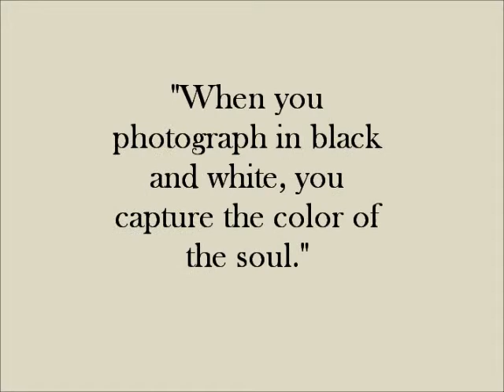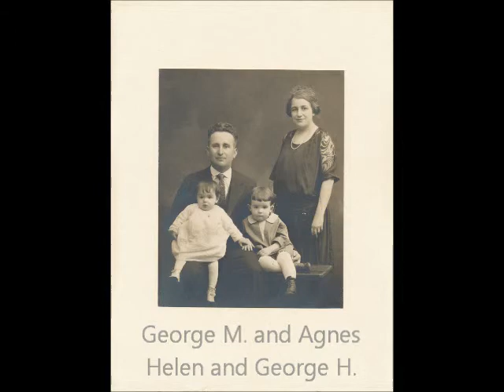Faded Photographs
Photos from the late 1800's and early 1900's from the Schilling Family Archives.  My grandparents, dad, and aunts, great-grandparents and other relatives and family friends.

Traditional song - The Grenadier and the Lady